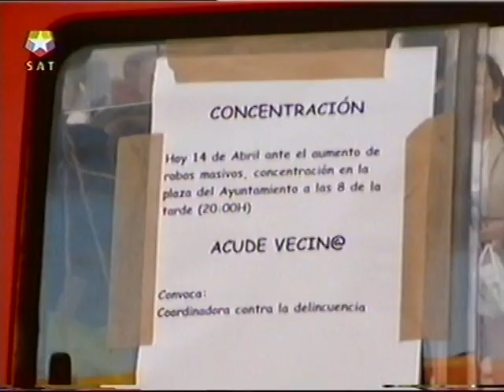Sucedió en Madrid Robos en Torrejón de la Calzada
antiguo